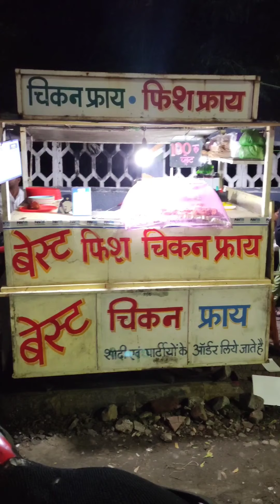Chicken Fry In Rs.50 Only | Street Food Amravati.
Location :- In front Of Gadhe nagar Dominos amravati.

Price :- 100 Full plate
                50 half plate